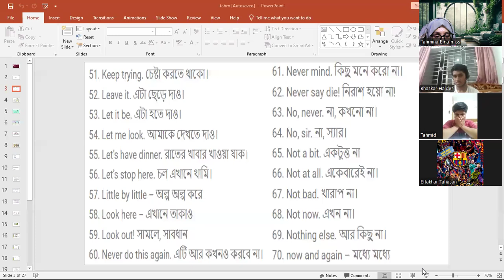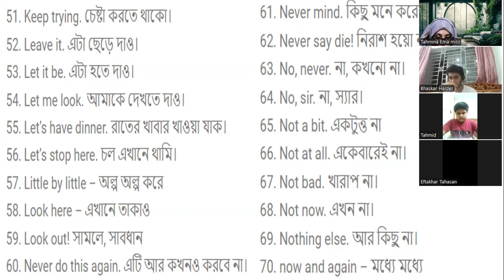Kids Spoken English Class (5-6) (Batch-2) 30/09/2024 (Part-1)